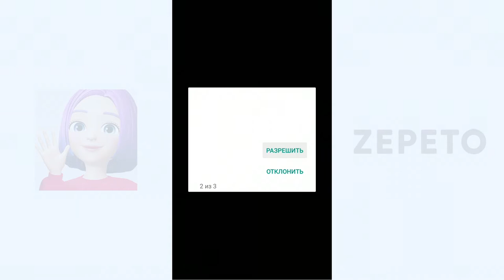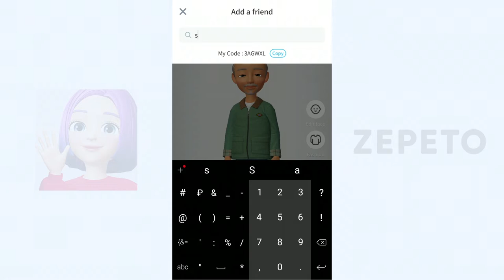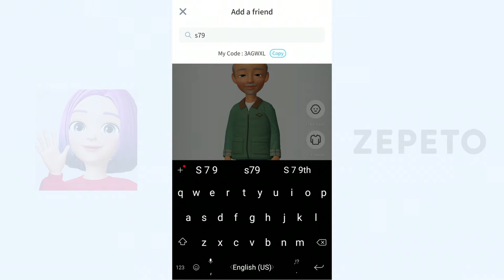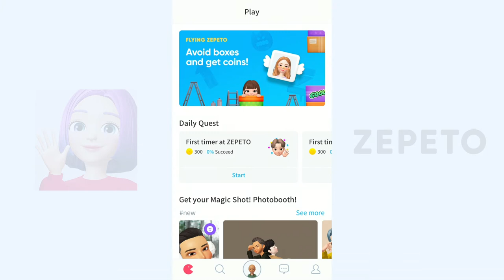Обзор Zepeto, одного из самых популярных на сегодня приложений в категории «социальные сети»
Чтобы понять, что происходит с сетью и в каком направлении все будет развиваться на прикладном, общечеловеческом уровне, нужно скачать несколько самых популярных приложений, посмотреть, про что они и картина будет вполне репрезентативной.

Вова Ломов скачал  Zepeto, завел там аккаунт и поделился своими наблюдениями. Они противоречивы.